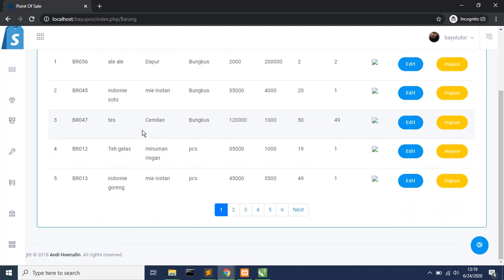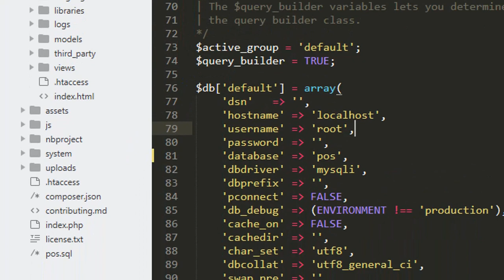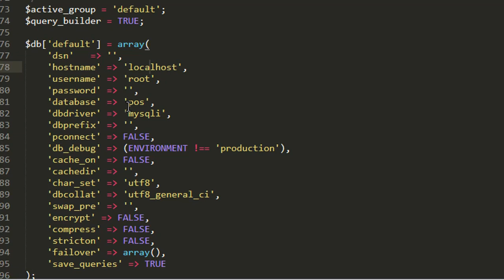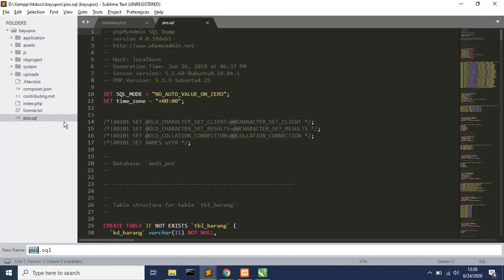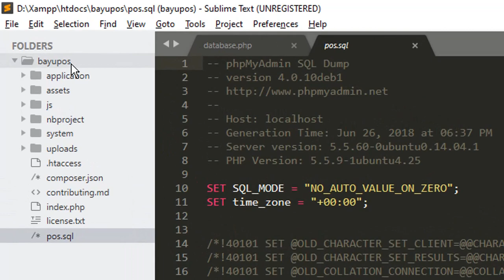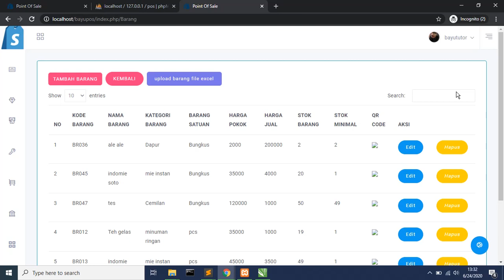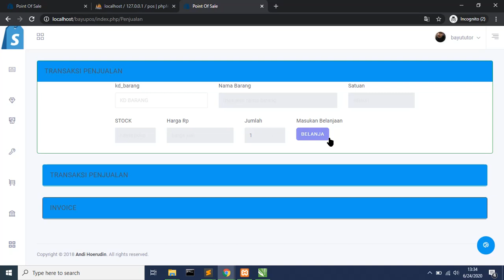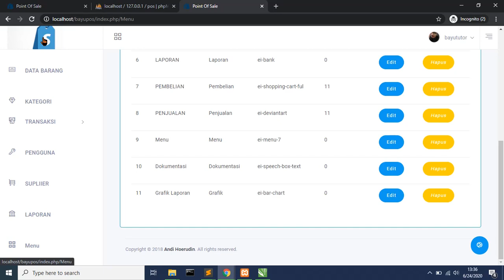Source Code - Aplikasi Point Of Sales Berbasis Web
Mungkin aplikasi ini berguna buat MU !!!